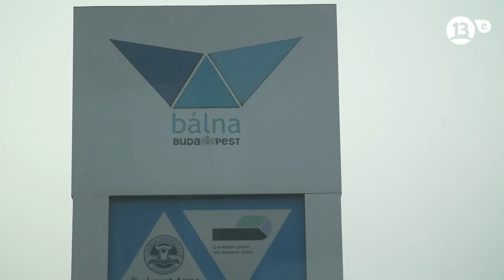El Crucero - Budapest (Hungría)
En "El Crucero, un viaje con otros ojos", Andrea Tessa llega a la ciudad de Budapest, conociendo la historia y tradiciones de la capital de Hungría. Ver más